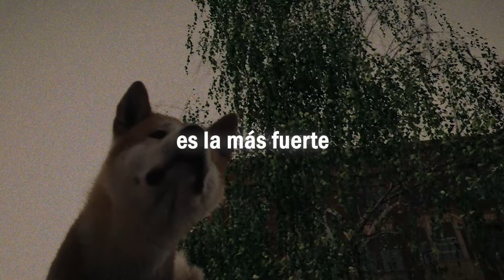¿Qué tan real es la película? | La historia real detrás de Siempre a tu lado | Relato & Reflexiones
Un relato con reflexiones sobre esta conmovedora y triste película